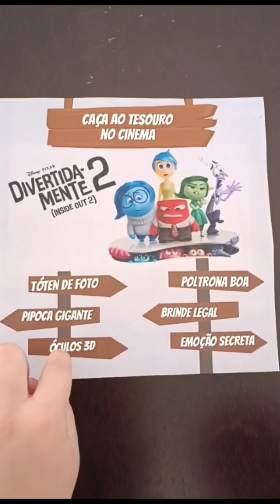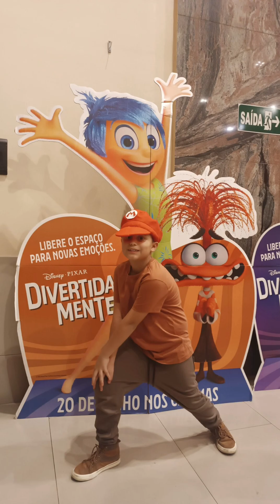FOMOS AO CINEMA VER DIVERTIDA MENTE 2 *alerta de spoiler*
Caio Jaxx vai ao cinema assistir ao tão esperado filme Divertidamente 2. Veja nossos reações.